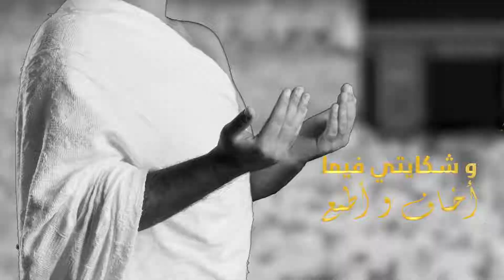Mohammed Abdo ... Ya Man Elih 2 | محمد عبده ... يا من اليه 2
كلمات : طاهر الزمخشري , ألحان : سعيد أبو خشبة